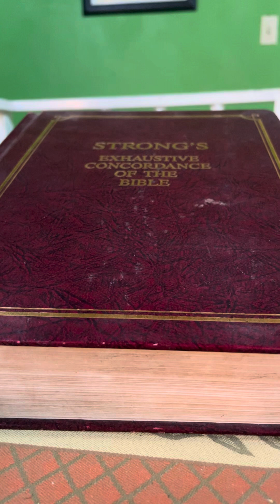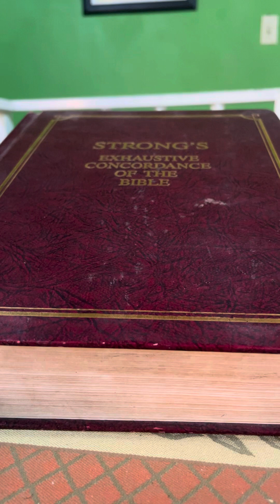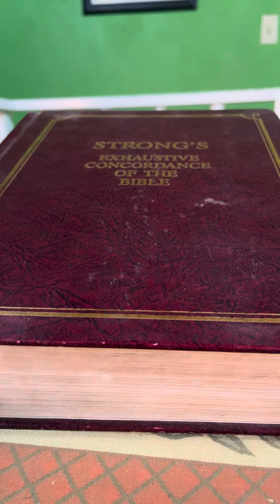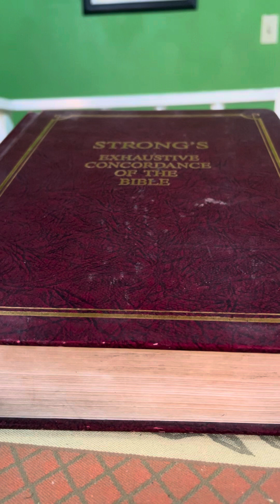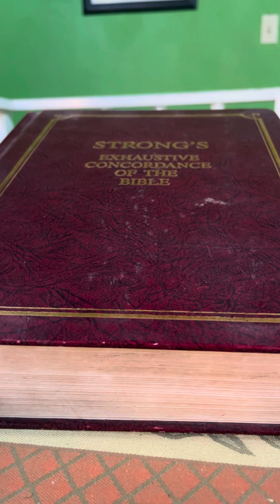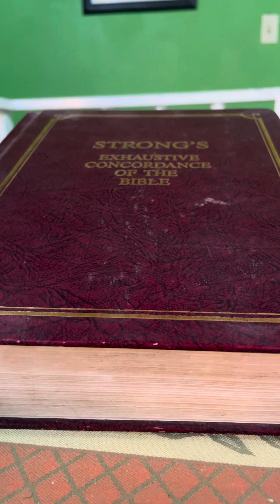D€ath Before Dishonour; Don’t Take The Microchip!!